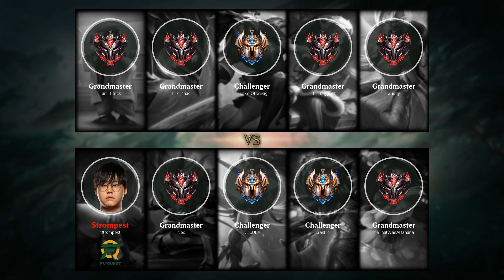Zoe Mid vs Akali - NA Challenger Patch 9.22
- Runes: 00:18 (Electrocute)
- Damage dealt: 33:13
- Ability & Build: 33:02
- Skin: Star Guardian Zoe